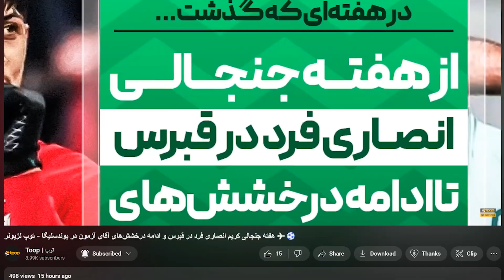علاقه خاص یحیی به ستاره استقلال 🔵🔁🔴 ابوالفضل جلالی یاغی لیگ بیست‌وسوم؟! - روزنامه توپ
صد و چهاردهمین شماره از روزنامه «توپ تی‌‌وی» منتشر شد 🤩

سلام؛ خوش اومدین به صد و چهاردهمین شماره از روزنامه «توپ» امروز شنبه دهم اردیبهشت ماه، به رسم همیشگی، خبرهای مهم روز فوتبال ایران رو کنار هم مرور می‌کنیم.🟡⚫️

📢سرخط خبر ها:
1️⃣ابوالفضل جلالی یاغی لیگ بیست‌وسوم؟!
2️⃣پیام هشدارآمیز AFC به استقلال
3️⃣گلزن استقلال محروم شد
4️⃣سفر مربی تیم ملی به ۴ کشور اروپایی
5️⃣تأیید محکومیت کاوه رضایی در کمیته استیناف

اینستاگرام: Instagram.com/ToopTV
وبسایت: Toop.ir